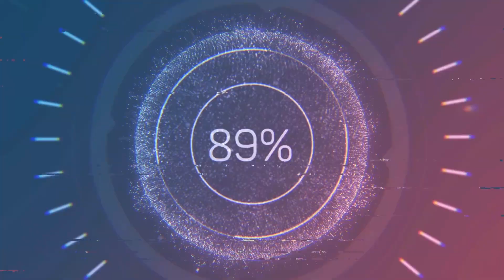KOLUN GÖZÜKÜYOR ASLANIM AYIK OL! FULL AWMLİ EKİP! PUBG Mobile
Yep Yeni bir pubg mobile videosu ile birlikteyiz. Bütün AWM'lere el
koyup ekiplere bela oluyoruz. Umarım videoyu beğenirsiniz  hepinize İyi seyirler.
Nimo TV   : Destan